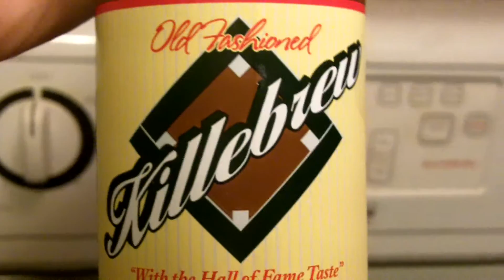Review of Killebrew old fashioned root beer with hall of fame taste.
Harmon Killebrew was a Hall of Fame baseball player who played over 20 years for the Washington Senators, Minnesota Twins, and Kansas City Royals in his last year.  This root beer was endorsed by him.